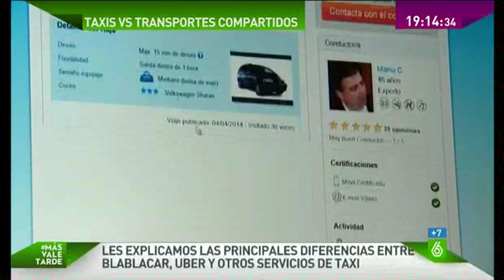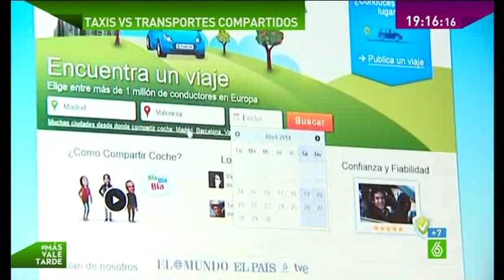taxi contra uber. Como funciona